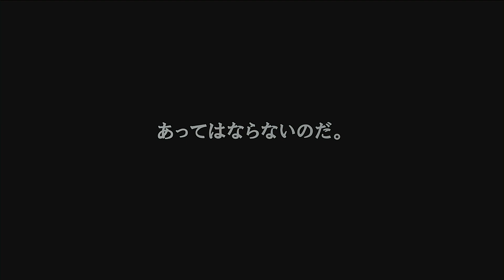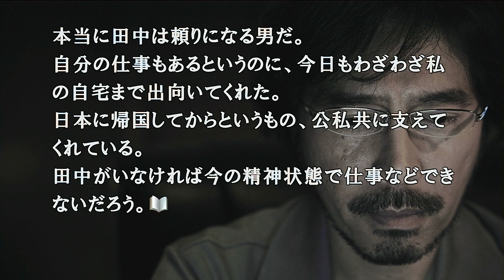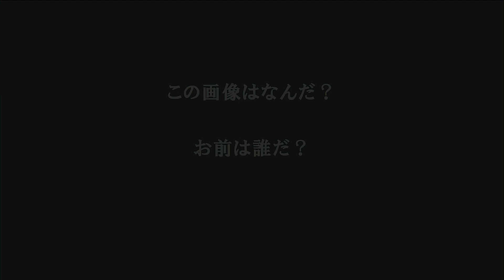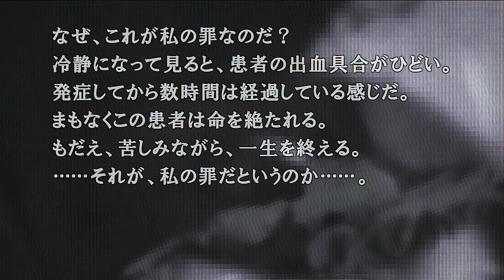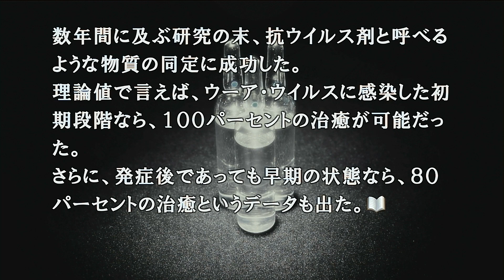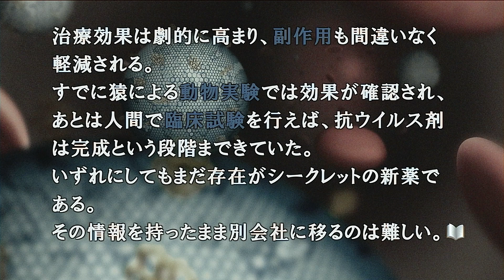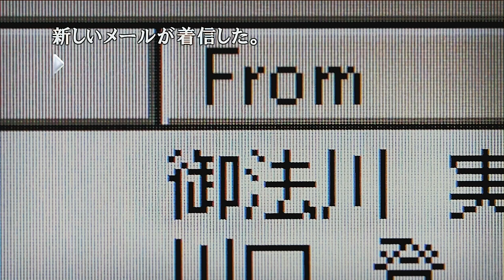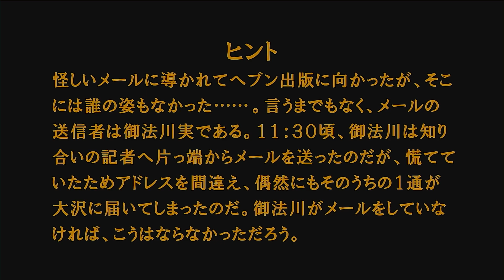【４２８】実写ノベル最高傑作！渋谷を舞台に巻き起きる事件と人間ドラマ#6